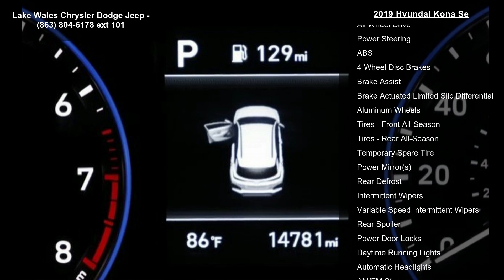2019 Hyundai Kona SE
CARFAX One-Owner. Gray 2019 Hyundai Kona SE AWD 6-Speed Automatic with Shiftronic I4 One Owner !